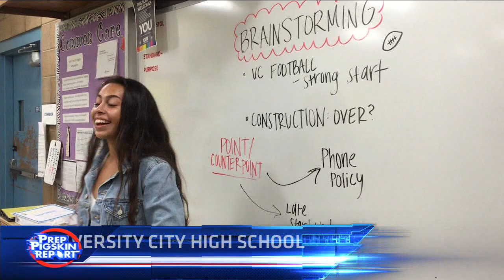Week 2 Pigskin Idol: Kayli Sandoval, University City